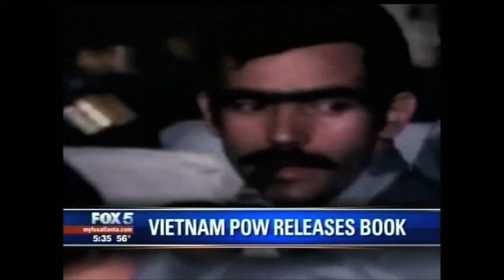Fox 5 Atlanta TV Interview - "Christmas Memories from the Hanoi Hilton" - Lee Ellis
In this brief interview, Fox 5 Atlanta spoke with Lee about his memories of Christmas in the Hanoi Hilton.

The lessons learned during his POW experience in Vietnam are described in his latest book, "Leading with Honor: Leadership Lessons from the Hanoi Hilton."

To learn more about the Leading with Honor or the publishing company, FreedomStar Media, go